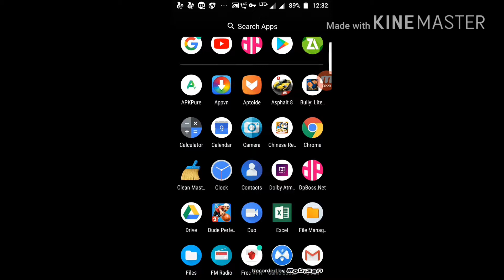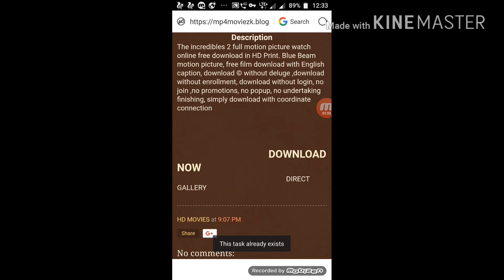How to download the incredible 2 in Hindi